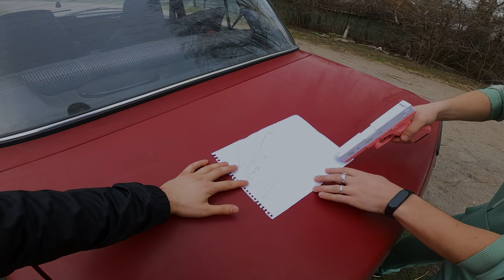NERF WAR STOLE AN EGG (pov)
Epic escape | Escape angry girlfriend